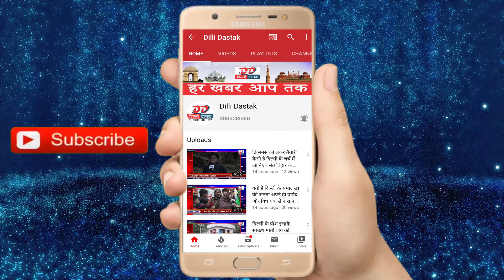प्रीत विहार इलाके में एक बिल्डर ने खुद से ही फिरौती मांगने की रची साजिश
Hi

About This Video :- प्रीत विहार इलाके में एक बिल्डर ने खुद से ही फिरौती मांगने की रची साजिश